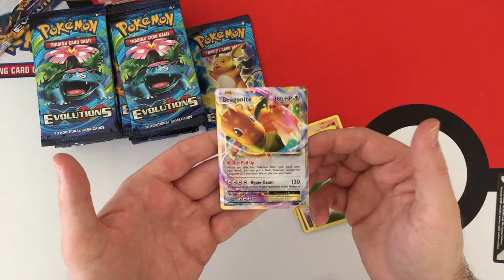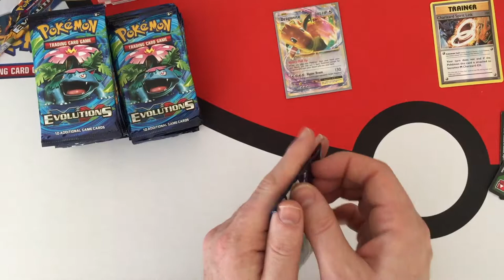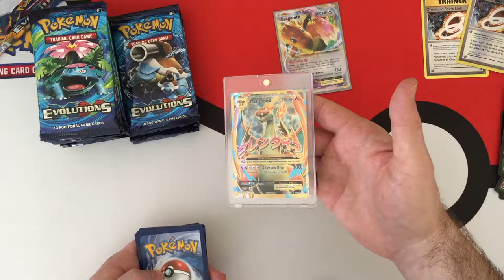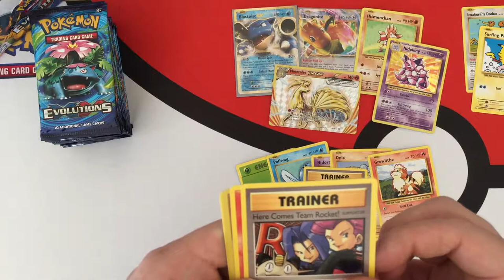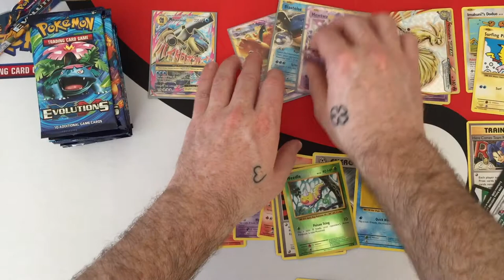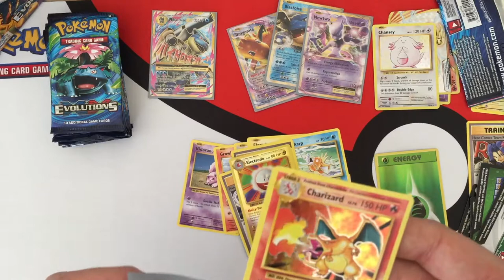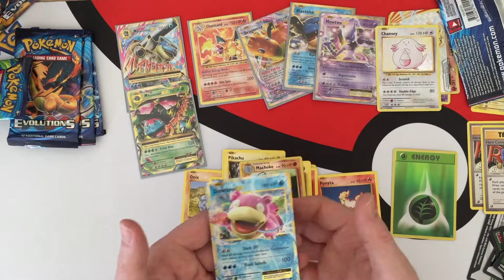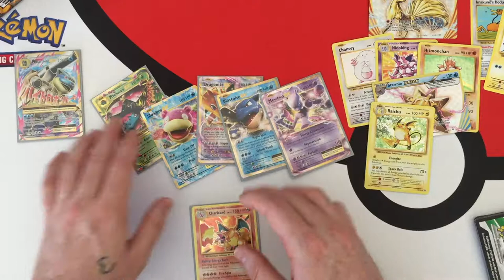Pokemon Evolutions Booster Box Opening - 36 Pack Goodness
Pokemon Evolutions Booster Box Opening - 36 packs

I didn't upload this correctly, it is now Sunday am... and here's Friday's video! Enjoy